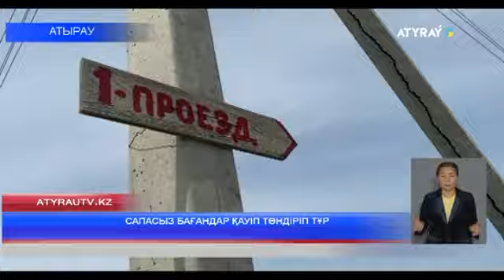САПАСЫЗ БАҒАНДАР ҚАУІП ТӨНДІРІП ТҰР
Өңірде жарық бағаналарының мәселесі күн тәртібінен түспей тұр. Сапасыз тіреуіштерге жұрттың да наразылығы бар. Тұрғындар бағаналарды қайтадан қалыпқа келтіруді сұрайды. Үгіліп жатқан тіреуіштер қауіп төндіреді дейді халық. Толығырақ тілші тарқатсын